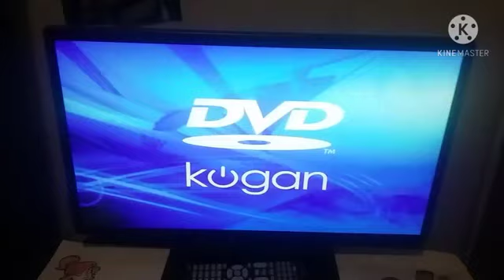Opening To The Siege 2001 DVD (2009 Reprint)